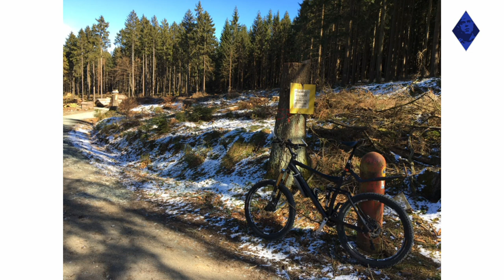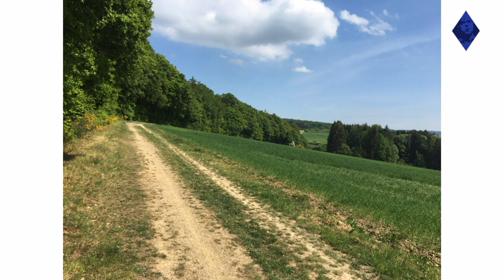Video Messages from Musicians - Rainer Zipperling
Prelude, BWV 998 - Johann Sebastian Bach